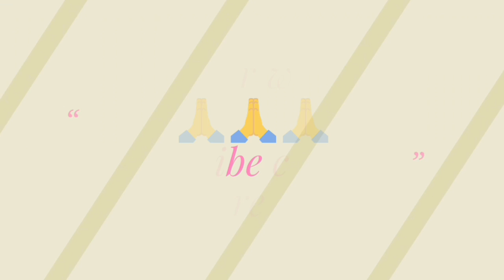KVS PRT Expected Cut off//Online Survey//आपकी Demand पर।